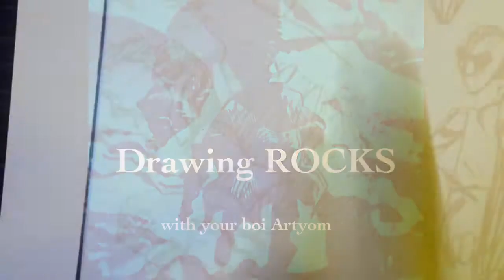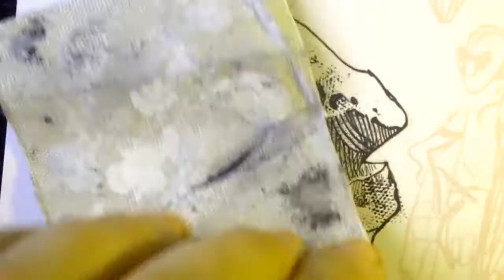Drawing rocks with Artyom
Artyom Trakhanov